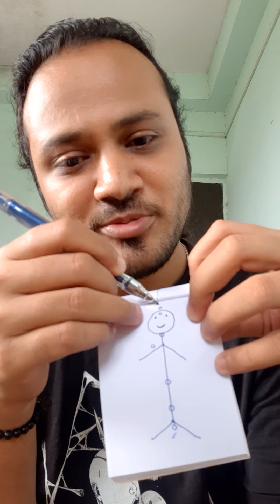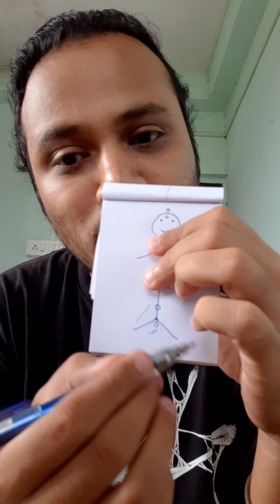Kundalini Awakening ( 7 Chakras)